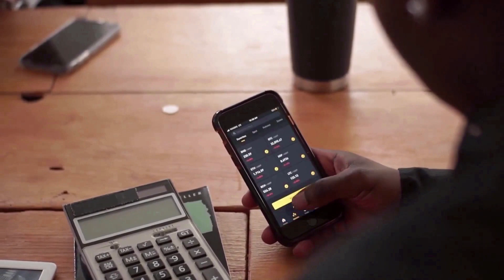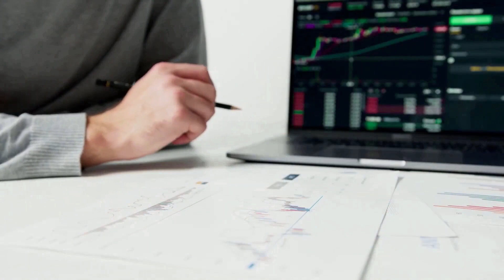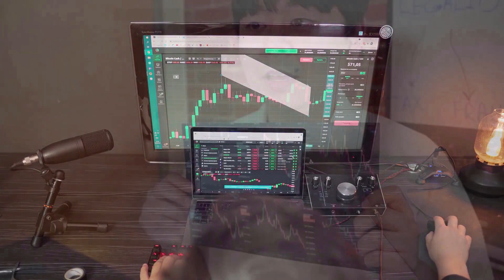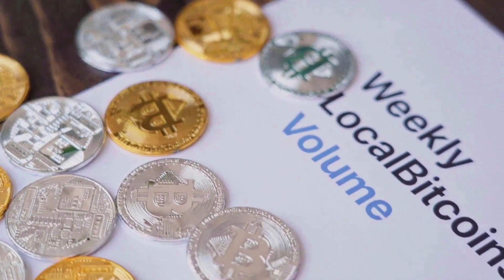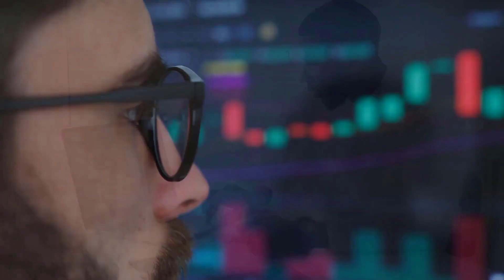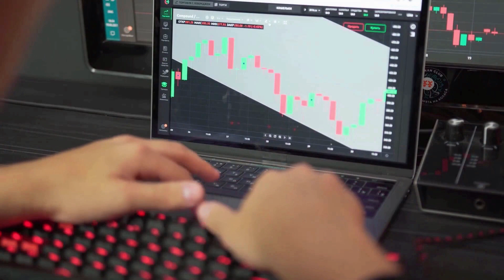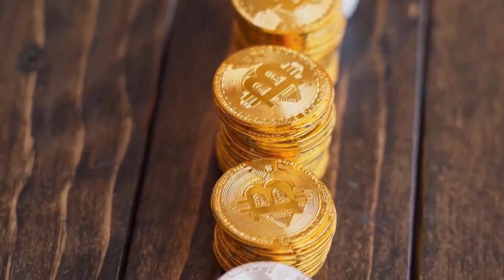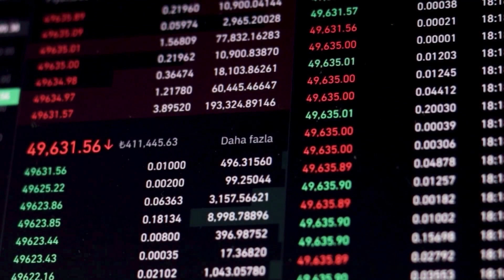STELLAR MASSIVE NEWS - XLM PRICE PREDICTION 2023 TO 2030